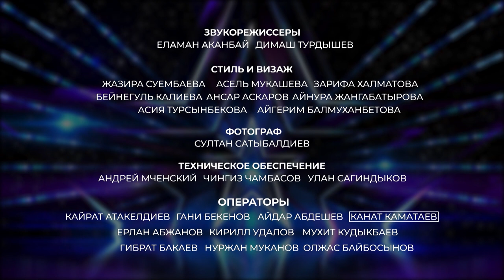СЕКРЕТЫ УСПЕХА И ПОБЕДЫ • 13 Дневник